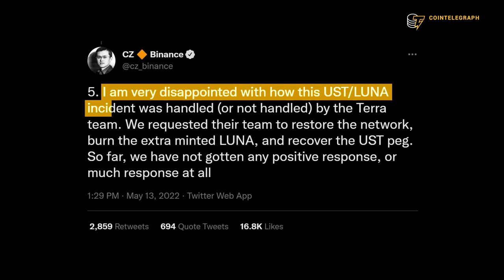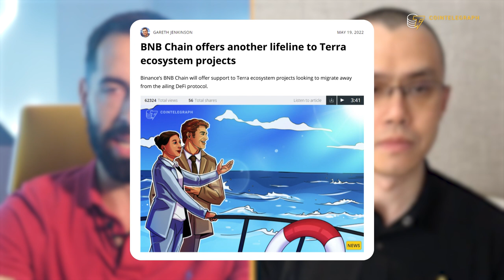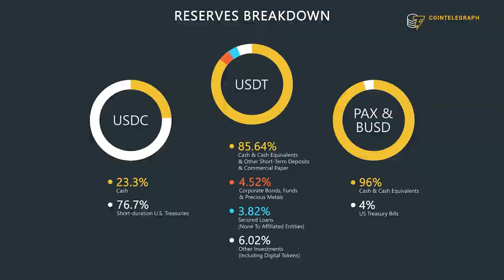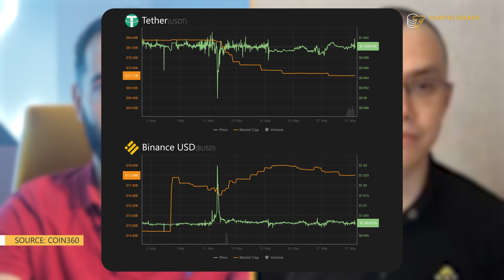Why Binance CEO CZ is skeptical of Terra 2.0 after Luna crash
Binance CEO CZ assesses the revival of the Terra blockchain and explains why he would not invest in uncollateralized stablecoins.

0:00 Intro
0:49 Why did Binance decide to support the Luna 2.0 airdrop?
1:46 Can Terra regain inventors’ trust?
3:01 Why is Binance helping the revival of the Terra ecosystem?
3:58 Can purely algorithmic stablecoin work?
6:56 What are the features that make a stablecoin actually stable?
8:07 Why is BUSD seen as safer than USDT?
9:31 Why is Tether still the world’s most used stablecoin?
10:23 What is the main lesson to be drawn from the Terra collapse?
13:31 Outro